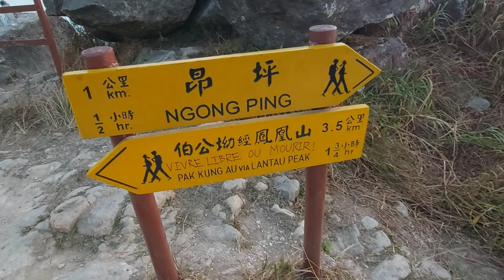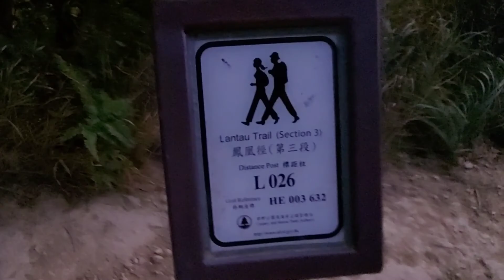CONTINUATION of TIGER ROAR ROCK RIVER AND MIDDLE DOG'S TEETH(LANTAU)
This is the continuation of my previous video, from tung chung get bus 11 or 23, then get off at shek pik bus stop.
highlights views middle dog teeth#lantau trail

The Middle Dog Teeth Ridge is part of Kau Nga Ling – aka Dog Teeth Ridge – is famed for its rugged peaks that's like the razor teeth of a dog. It can be further split into the East, Middle, and West, of which the west is the most difficult